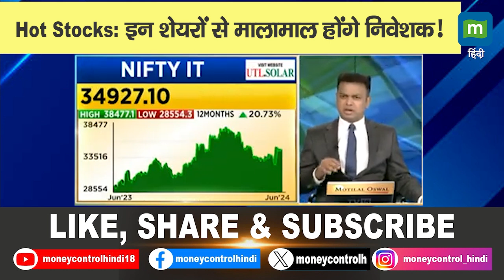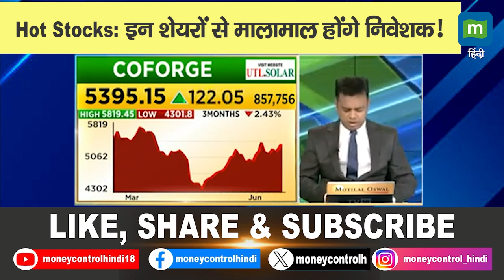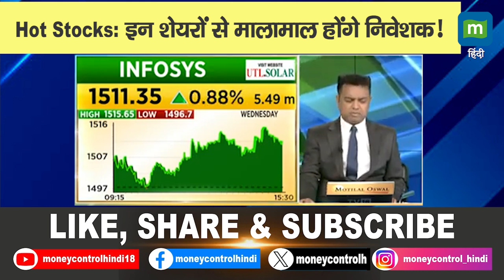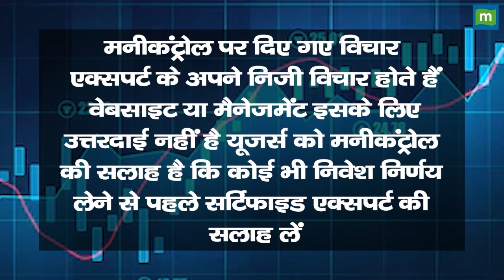Hot Stocks: इन शेयरों से मालामाल होंगे निवेशक!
Hot Stocks Of The Day |आज के इस वीडियो में हम आपको बताएंगे कि कौनसे हॉट स्टॉक्स में निवेश कर आप अच्छा मुनाफा कमा सकते हैं। हमारे विशेषज्ञों की सलाह और मार्केट के मौजूदा ट्रेंड्स के आधार पर हमने चुने हैं आज के सबसे प्रॉमिसिंग स्टॉक्स। वीडियो को अंत तक देखें और जानें कि किन स्टॉक्स में निवेश करना फायदेमंद रहेगा। | Coforge | Infosys | Birlasoft